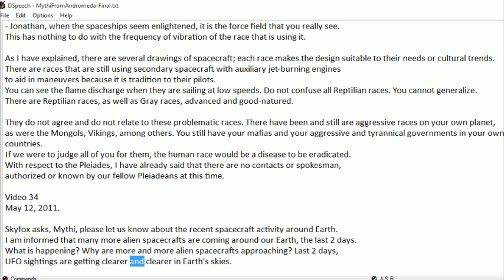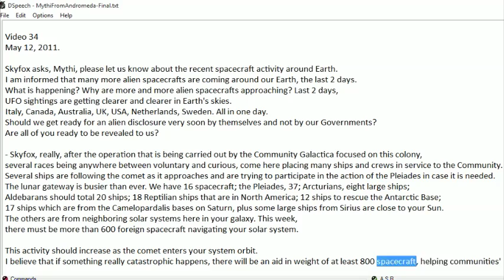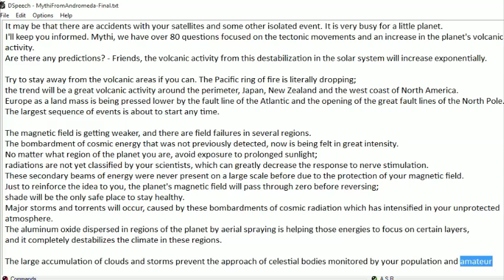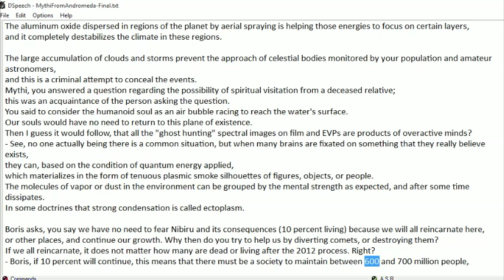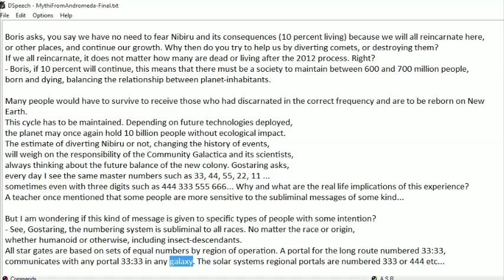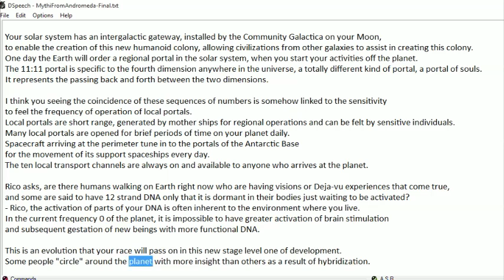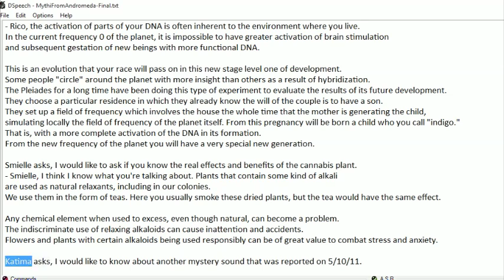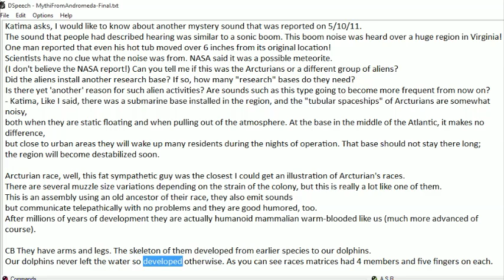Video 34 ManyAlienVisitors, CosmicRadiation, QuantumEnergyThought, 10BillionPeople, NumberingSystem,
Amazing scientific, technological, spiritual, ecological and social knowledge shared by a Scientist Alien named Mythi from the Andromeda Galaxy. Thanks to Captain Bill - CB for granting permission to help with the spread of this Grand Cosmic Knowledge. Get ready for the Final Change and Ascension of the planet Earth and its Humanity to Level 1 and finally be part of the Community Galactica - CG.